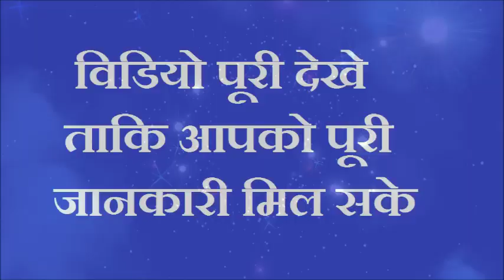माचिस की डब्बी में रख दें ये चीज दुश्मनों और संकटों का होगा अंत करोड़पति बनने से कोई नही रोक सकता